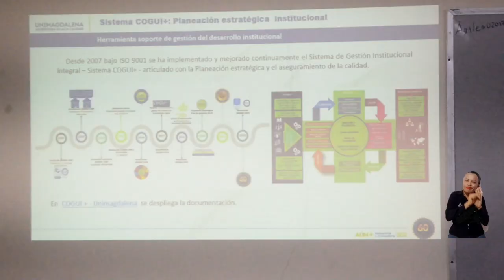ICONTEC resalta cultura de calidad durante auditoría de seguimiento a certificación ISO 9001:2015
Con éxito y resultados positivos finalizó la auditoría efectuada por el Instituto Colombiano de Normas Técnicas y Certificación – ICONTEC que evaluó los procesos del Sistema de Gestión Integral Institucional COGUI+ de la Universidad del Magdalena. Este fue el resultado de cuatro días de seguimiento al cumplimiento de requisitos de los estándares de calidad de la norma internacional ISO 9001:2015…